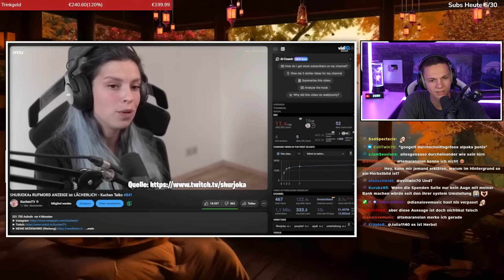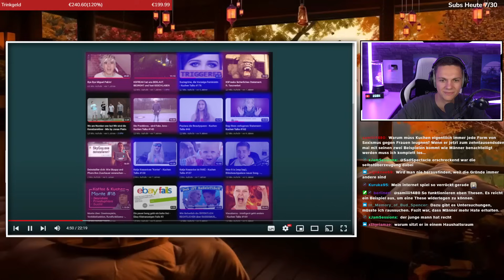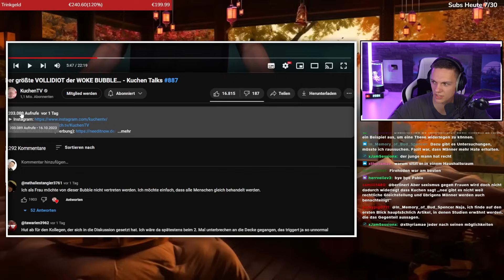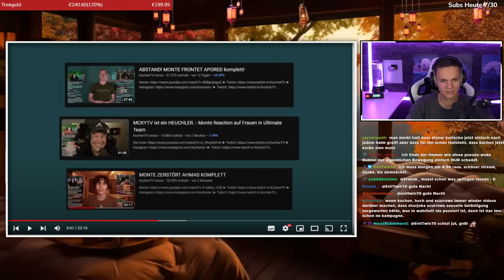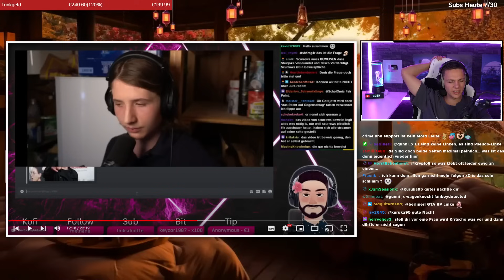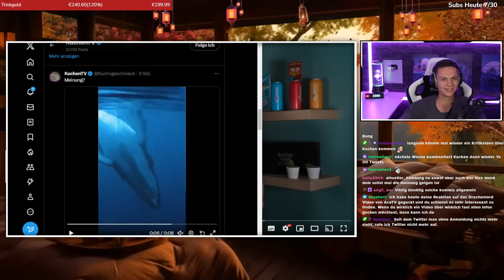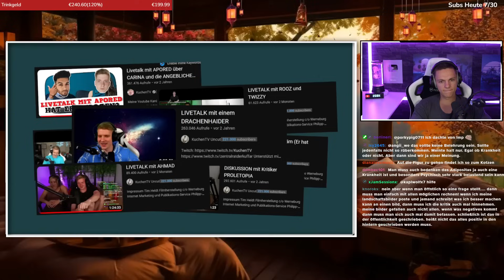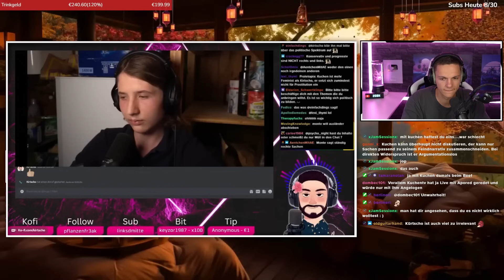"Woker" Twitter Hater wird komplett auseinander genommen